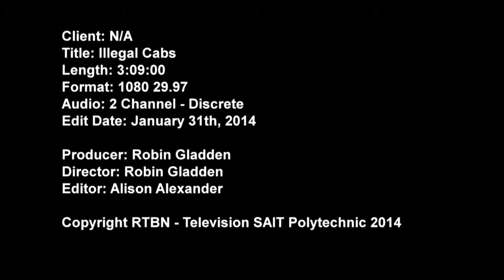Illegal Cabs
A feature created for SAIT Newsfile on illegal taxi services, AKA Gypsy Cabs.